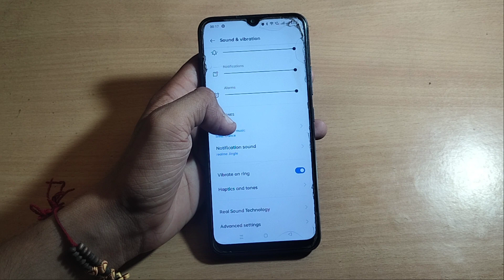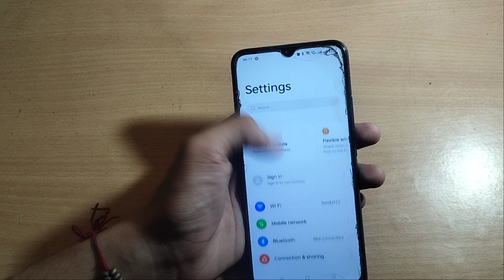how to set custom rington realme mobile